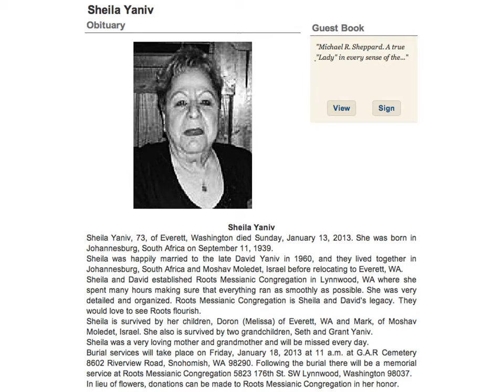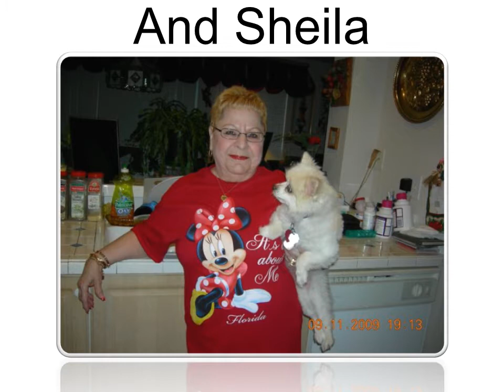Sheila Yaniv In Memoriam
This is Sheila Yaniv's memorial slide show that was put together by Michael Lapham